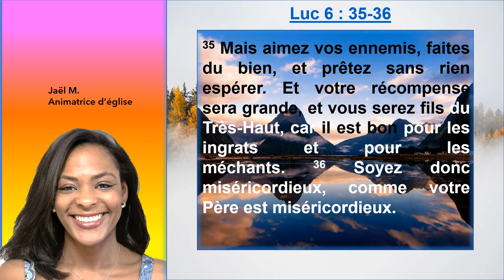Chers ennemis, nous vous aimons en Luc 6 : 35-36